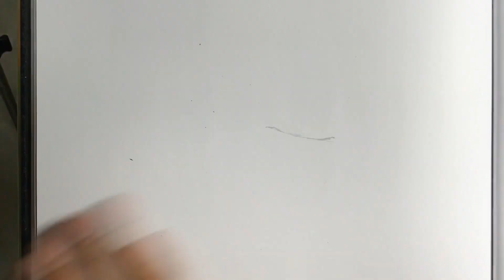StayHome Drawing( Ep1)Selena Gomez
Draw a beautiful singer( Ep1) Selenagonez that is currently very popular. She has many famous songs. And used to be the number one follower in the world on Instagram วาดนักร้องสาวสวยที่กำลังโด่งดังมากในขณะนี้ เธอมีเพลงดังๆมากมาย และเคยมีคนติดตามเธอมากเป็นอันดับหนึ่งของโลกในทาง อินสตารแกรม